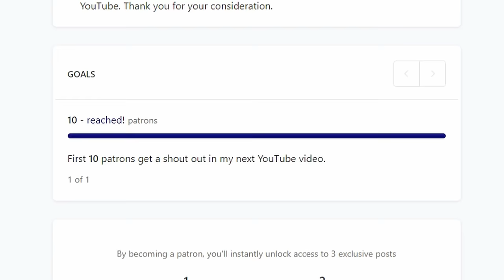Flyer Thought I Called Her Fat!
Follow the people in the video:
Cheer terminology:
"Basics"
"Elites"
Special thank you to the gym!!
Editor:
me bitch